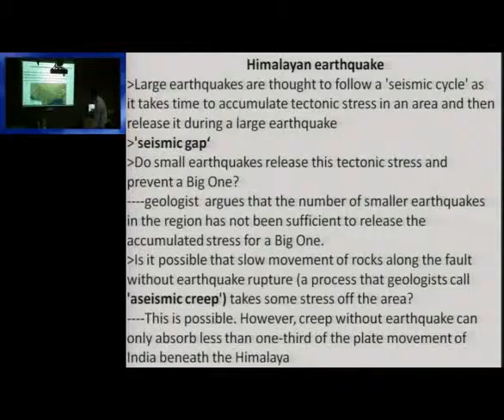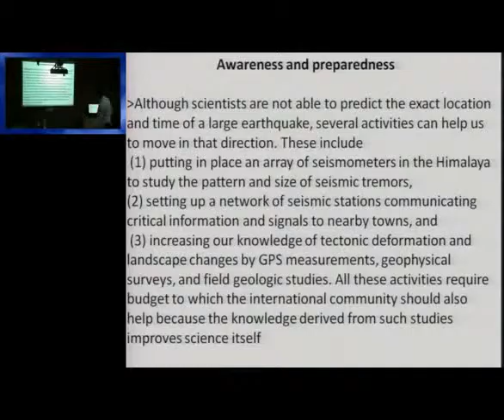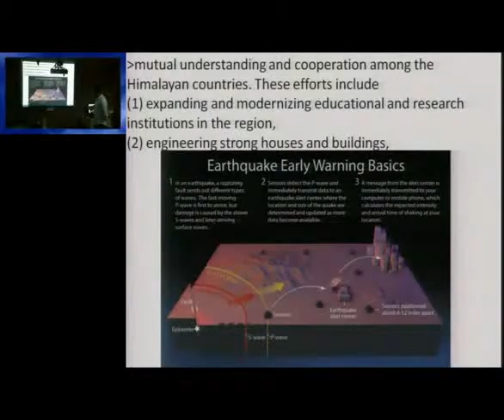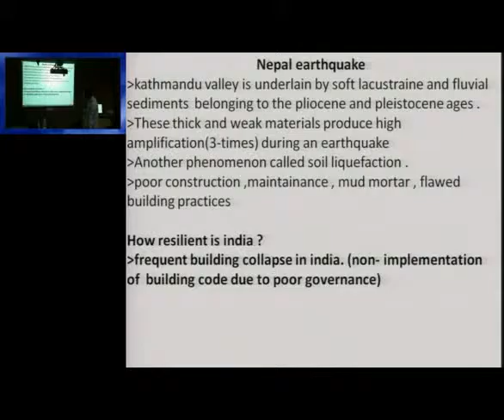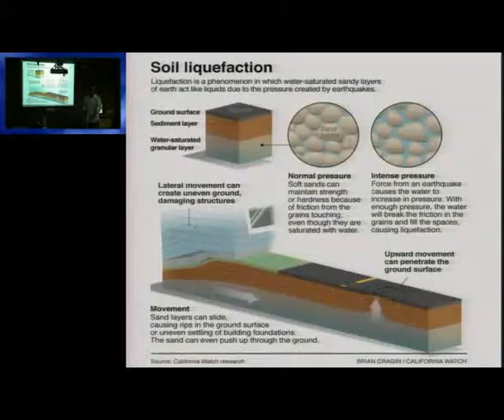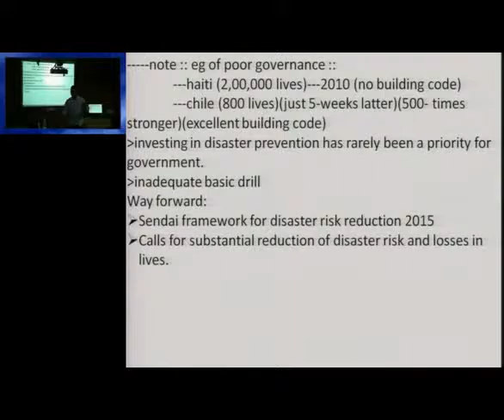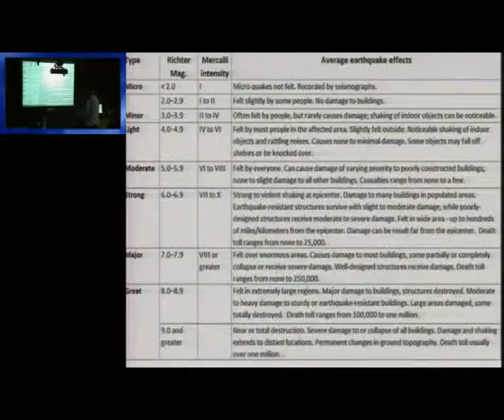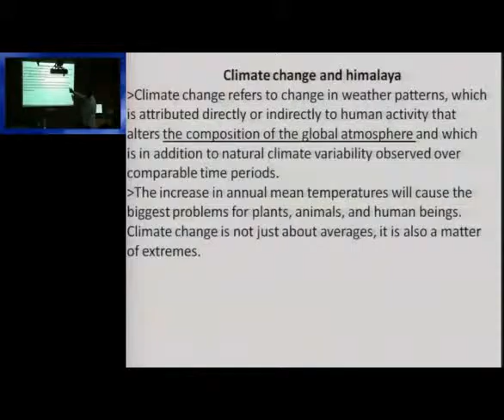Revision Lecture on Geophysical Phenomenon:Nepal Earthquake,Urban Flooding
Exam-Utility: UPSC IAS IPS Civil Services Mains exam, General studies paper 1, Geography optional Subject

Faculty Name: Mr.Sunep Jamir
Language: English, Topics Covered:
- Himalayan earthquake and Regional Cooperation
- Earthquake awareness and preparedness
- Nepal earthquake - How resilient is India?
- Earthquake measurement scale
- Urban flooding – causes, effects and damages
- Flood’s Preventive and active measures
- Climate change and Himalaya - Its Significance